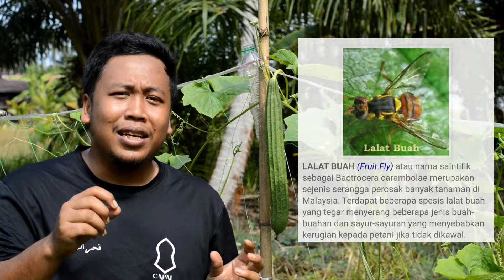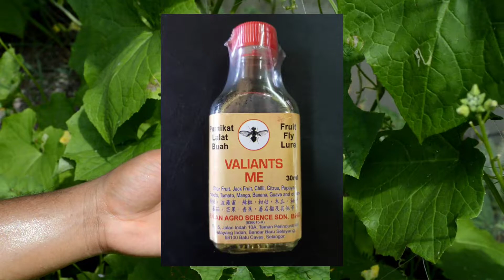Cara mudah mengatasi masalah LALAT BUAH | Serangga Perosak Tanaman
SESIAPA YANG TERINGIN MENCUBA BAJA YANG SAYA GUNAKAN BOLEH CLICK LINK SHOPEE YANG SAYA SEDIAKAN DI BAWAH...SUPER JIMAT!!

MOHON JASA BAIK ANDA SEMUA UNTUK Support channel Ayah saya yang Penuh dengan Resipi Masakan menarik iaitu ;

Dapatkan Baja Buah,Baja Subur dan beberapa Produk Usahawan Kami dengan Melayari kedai Shopee Uwong Jowo Official